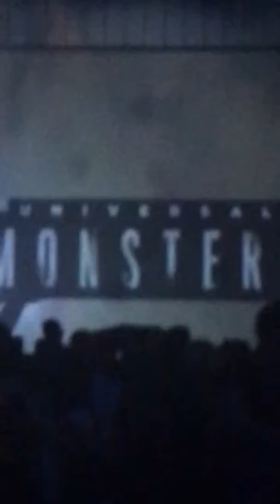Halloween horror nights 2019